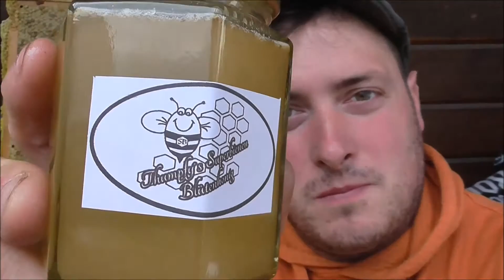Danke für 242 Abo´s / Danke für eure Treue / Verlosung / Giveaway /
Lg Thumpfy ;)